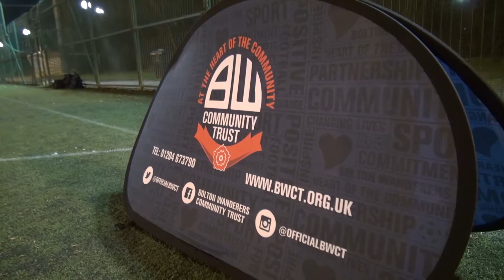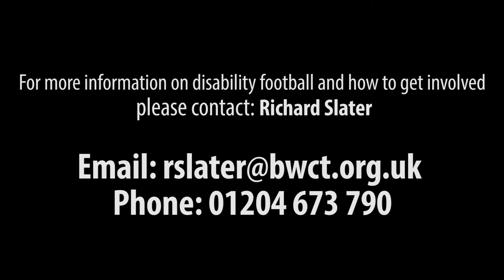INSIDE BOLTON | Conor Wilkinson visits Bolton Wanderers Community Trust Disability Team